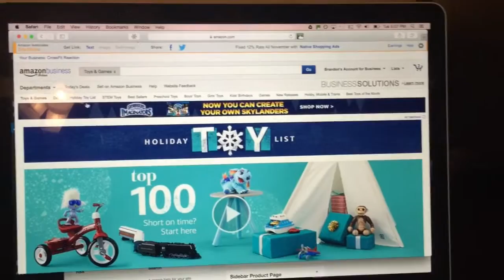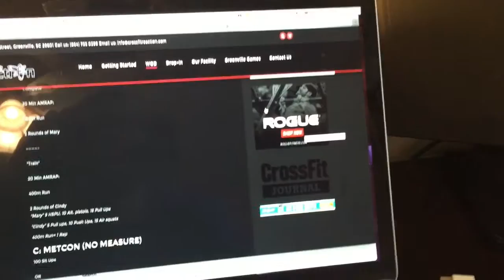Amazon Clicks Needed